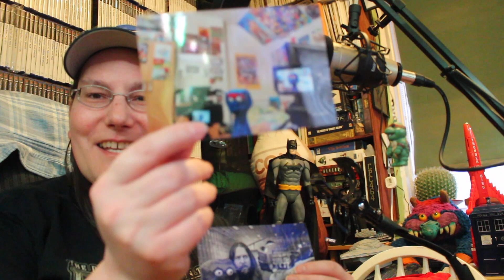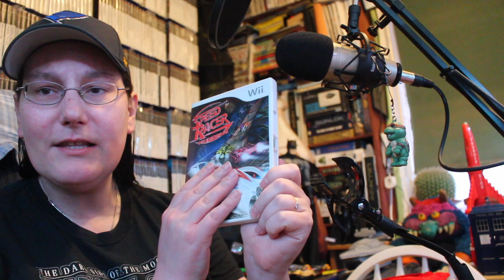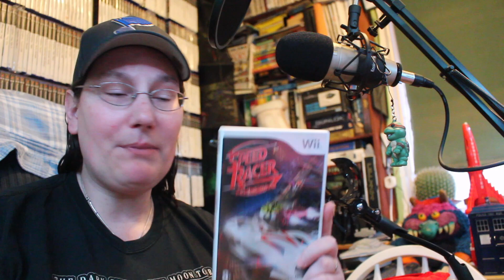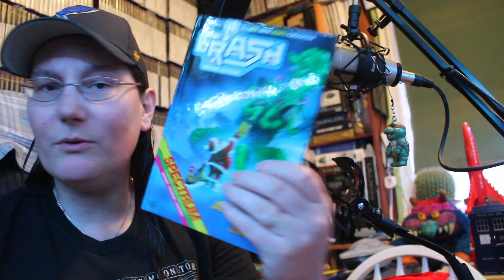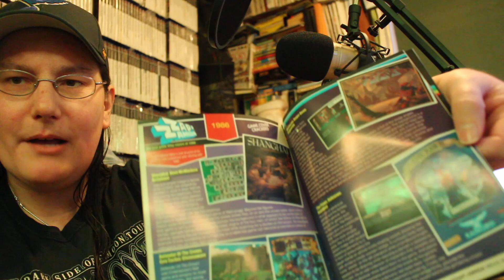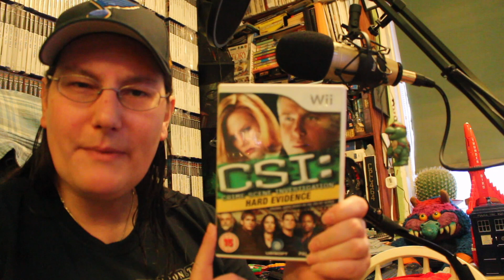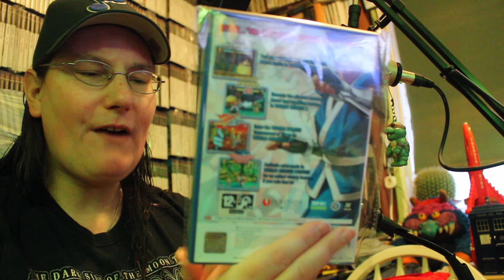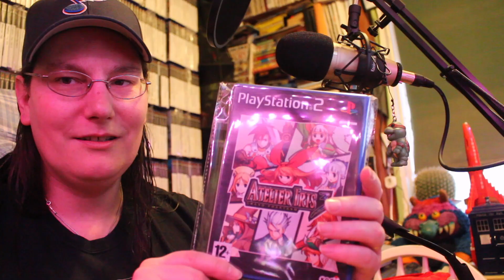First Game Haul of 2022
It's the first gamehammer game haul of 2022 in today's episode - and the last GameHammer Extra episode for a while because GameHammer Daily returns for a new series tomorrow!